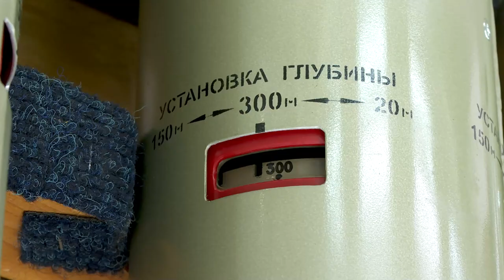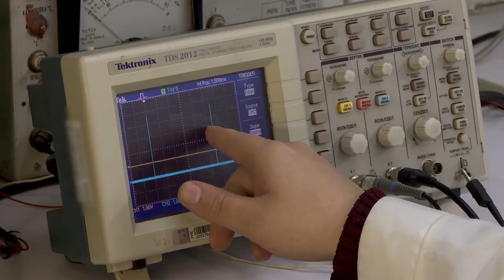Юрий Трутнев посетил промышленные компании АО «Изумруд» и АО «Дальприбор».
В рамках рабочей поездки в Приморский край полпред президента в ДФО Юрий Трутнев посетил промышленные компании АО «Изумруд» и АО «Дальприбор», который внесён в список отраслевых стратегических организаций и выпускает свыше 100 наименований продукции для нужд народного хозяйства и Минобороны.